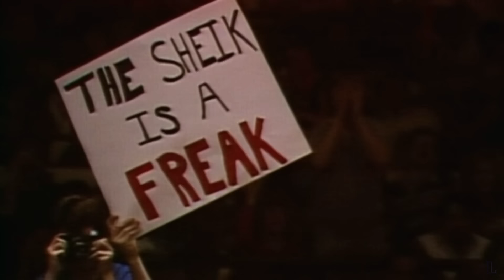The Iron Sheik | Best Moments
Best moments featuring The Iron Sheik in Biography: WWE Legends